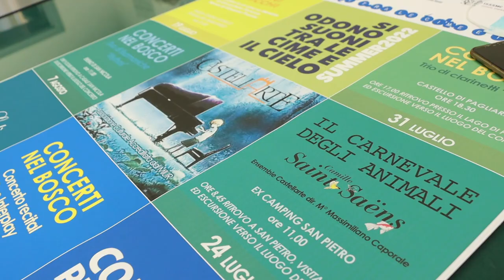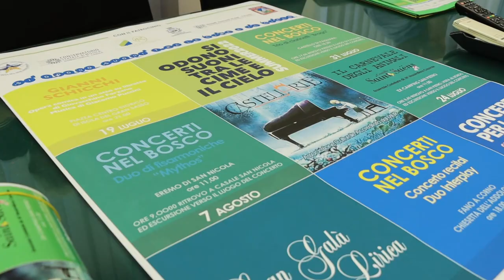Musica nei boschi con “Si odono suoni tra la terra e il cielo”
Dal 19 luglio al 20 agosto si svilupperà il cartellone di eventi della rassegna “Si odono suoni tra la terra e il cielo” organizzata dall’associazione Castellarte con l’ausilio della sezione Cai di Isola del Gran Sasso